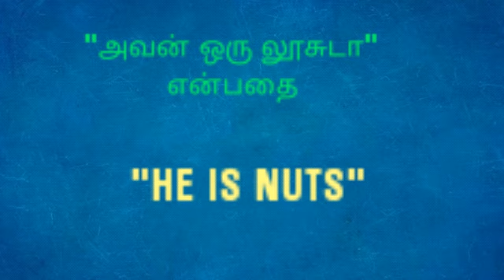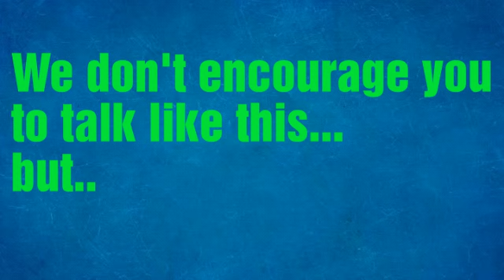"இந்த Video வில் கொடுத்ததை பேசாதீங்க. Just தெரிஞ்சுக்கோங்க" - video#34